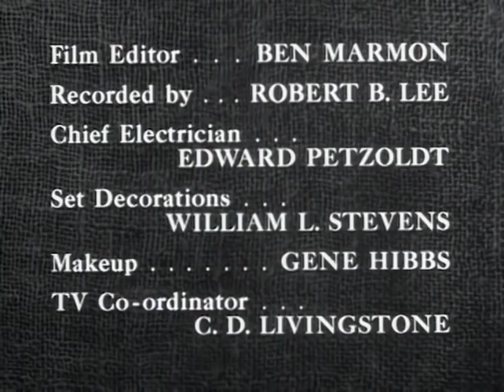The Lone Ranger | S04 E28 | Sunstroke Mesa | Full Episode